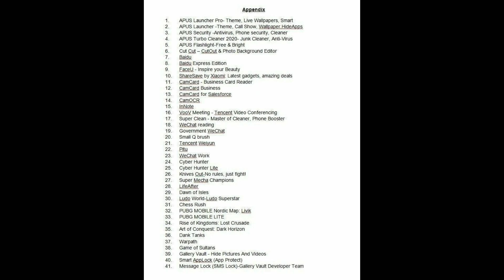Pubg ban in india | 118 Chinese app ban list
qureka pro app se paise kaise kamaye | new refer and earn apps 2020 | Instant Paytm Withdraw

your query